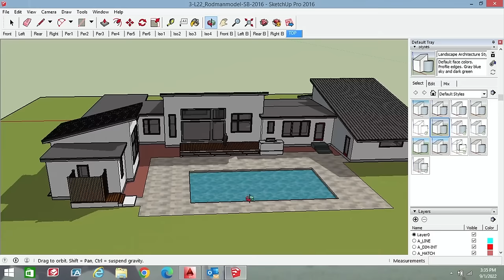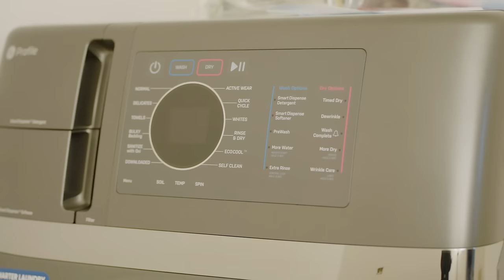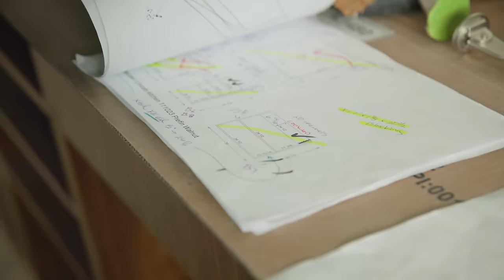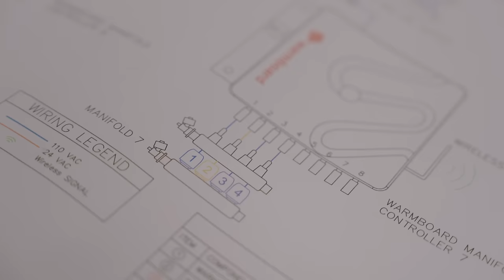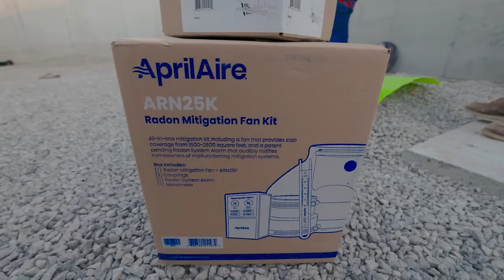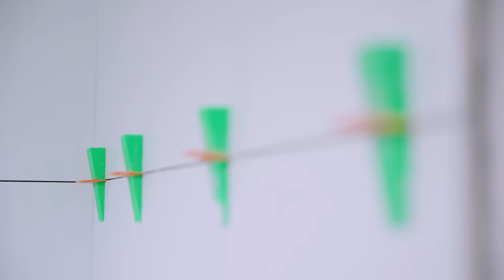"Homeowner Products Review" Build Show Build: Boston - Bonus Episode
As the Boston home enters the last stages of construction, Steve and Scott walk through the house discuss the decisions they made on the project and why. With endless possibilities of products to chose the two gauge whether they think they met the goals they set for the performance of this house. Scott gives insight into things he wished he would have known before the process and answers some common questions.

Huge thanks to our Show sponsors Builders FirstSource, Polyguard, Huber, Rockwool & Viewrail for helping to make these videos possible! These are all trusted companies that Matt has worked with for years and trusts their products in the homes he builds.  We would highly encourage you to check out their websites for more info.